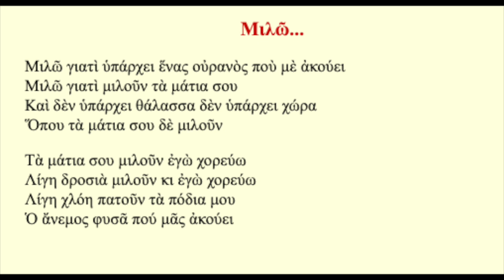Ποιήματα της Παρασκευής 528. Μιλώ - Γ. Σαραντάρης